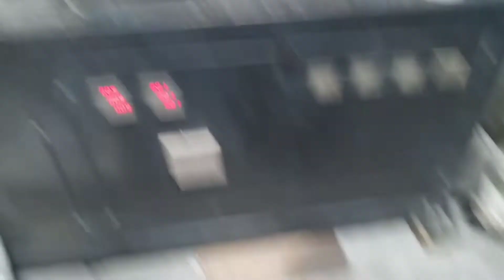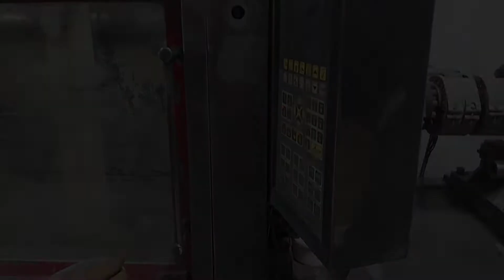PLASTIC INJECTIONS MOULDING MACHINE | DANGEROUS WORK☠| INDIANMACHINE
umiya Engimech
jp machines

PLASTIC INJECTIONS MOULDING MACHINE